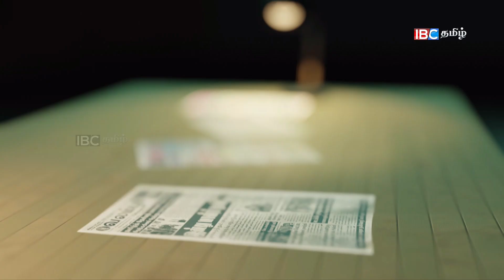06வது தடவைரணில் பிரதமர்? மகிந்தவின் இடத்தைபிடிக்க கடும் போட்டி!! -12.05.2022 | Srilanka News